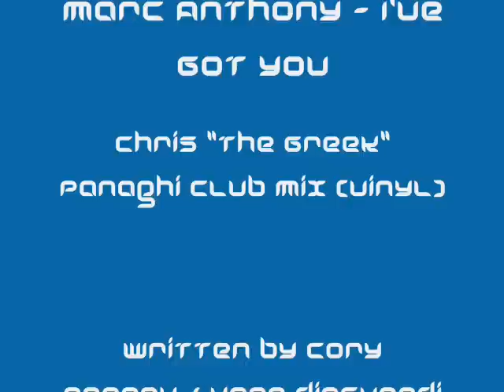Marc Anthony - I've Got You (Chris "The Greek" Panaghi Club Mix - Vinyl)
I love this remix, a relaxed but very danceable vibe. It has been released on cd single but I transferred this from the vinyl 12 inch.
"I've Got You" written Cory Rooney and Kara DioGuardi, (C) 2002 Columbia.